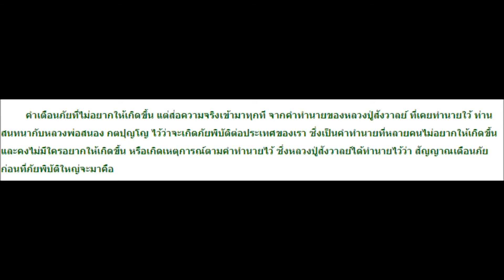ส่อเข้าแล้ว!!นึกแล้วก็ใจหาย คำทำนายของหลวงปู่สังวาลย์ เขมโก ที่เคยทำนายใว้ ใกล้ความจริงเข้ามาทุกที…